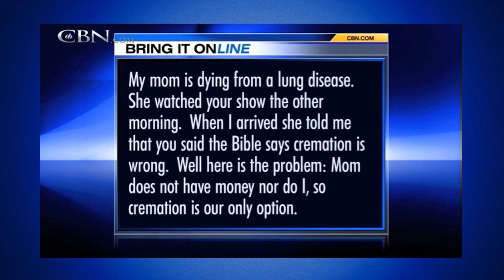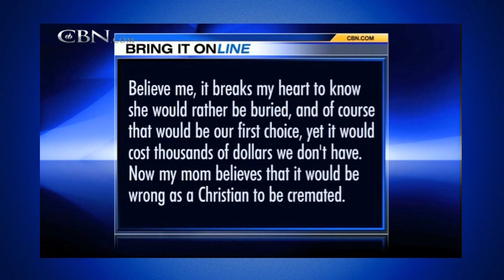Pat Robertson's Cruel, Stupid Answer To A Grieving Woman (TJDS)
A 700 Club viewer wrote Pat Robertson for advice about whether she should cremate her mother or incur major debt in paying for burial. Pat gives a most Christian answer. Comedian Jimmy Dore, political analyst Ben Mankiewicz (Host, Turner Classic Movies) and Steve Rosenfield (former writer of The Daily Show) break it all down on this installment of The Jimmy Dore Show.